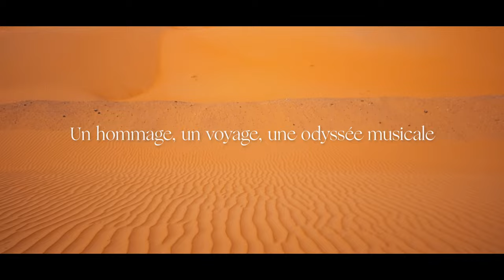JUAN CARMONA, guitariste flamenco sort Zyriab 6.7 !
Savarez TV était avec le guitariste de flamenco Juan Carmona à l'occasion du festival de guitare à Nice, pour parler de la sortie de son nouvel album "Zyriab 6.7".

Documentaire réalisé par Mat Ninat Studio.

[ENG]
Savarez TV was with flamenco guitarist Juan Carmona at the Nice guitar festival to talk about his latest album called "Zyriab 6.7".

Documentary directed by Mat Ninat Studio.